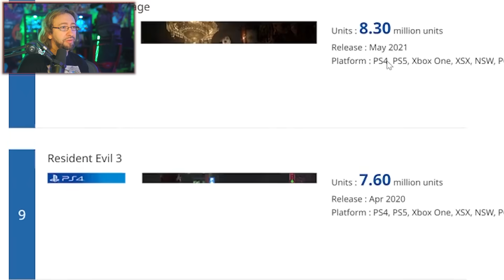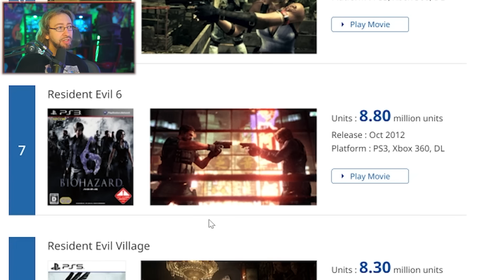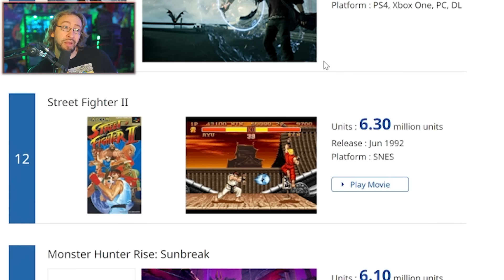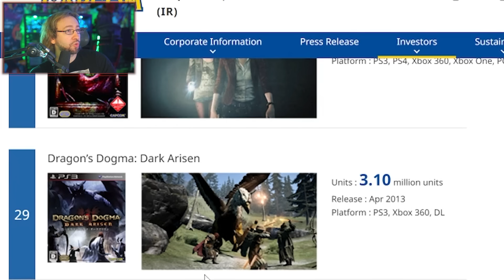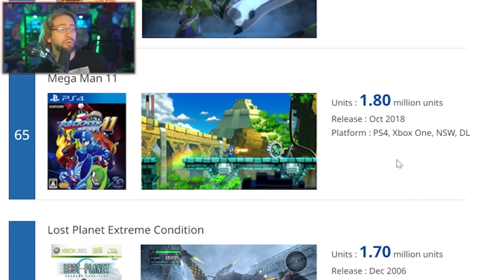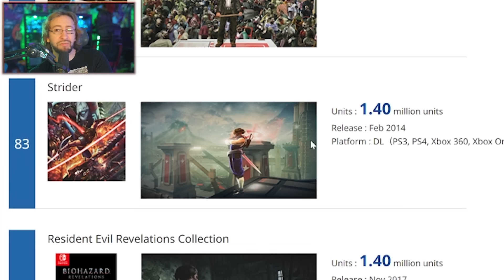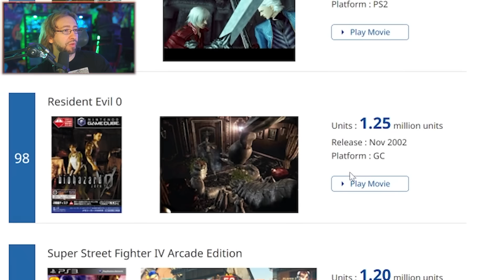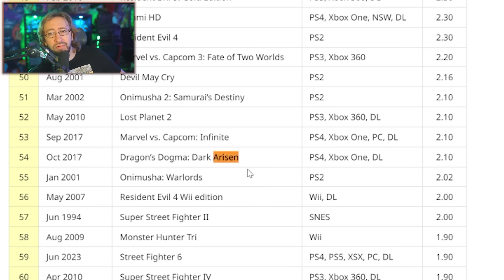Capcom's Top Selling Games May Surprise You